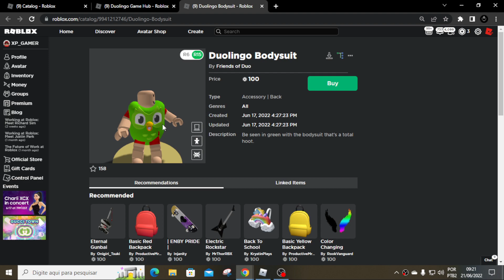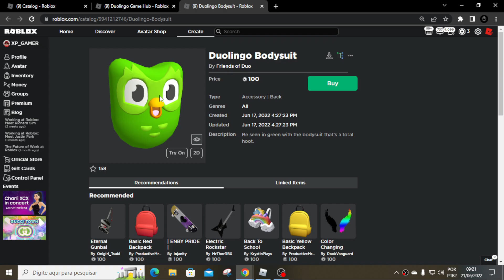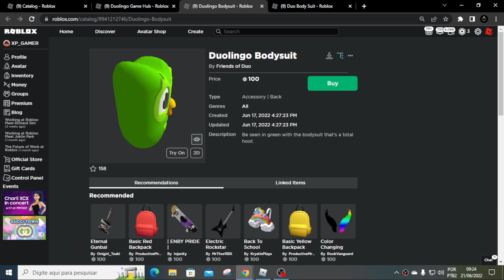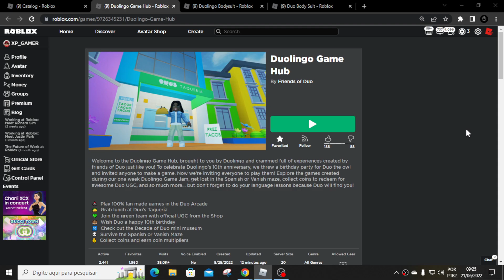Como GANHAR um Duolingo GRÁTIS no ROBLOX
Bem-vindo ao Duolingo Game Hub, trazido a você pelo Duolingo e repleto de experiências criadas por amigos do Duo como você! Para comemorar o aniversário de 10 anos do Duolingo, fizemos uma festa de aniversário para a coruja Duo e convidamos qualquer pessoa para fazer um jogo. Agora estamos convidando todos para jogá-los! Explore os jogos criados durante o nosso Duolingo Game Jam de uma semana, perca-se no labirinto espanhol ou Vanish, colete moedas para resgatar o incrível Duo UGC e muito mais... mas não se esqueça de fazer suas aulas de idioma porque o Duo o encontrará !

Seja Membro